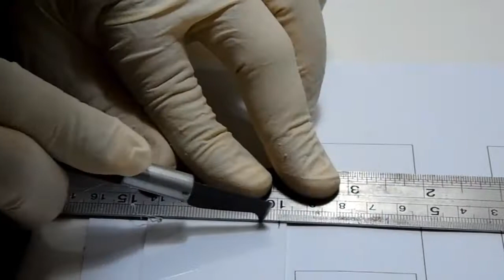SCANIA P340 MAQUETE DA UNIDADE MÓVEL DE TV GLOBOSAT 22 - FECHAMENTO LATERAL E ADESIVAGEM